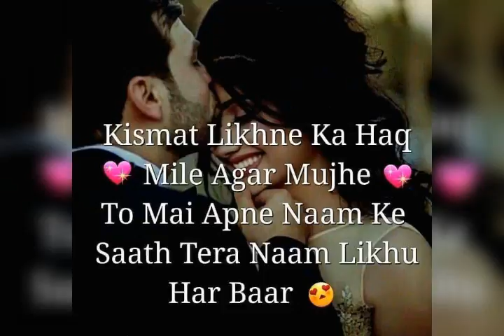LOVE QUOTES LATEST 2018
video_2018_Jan_17_03_24_59